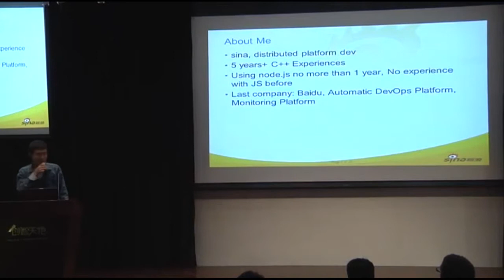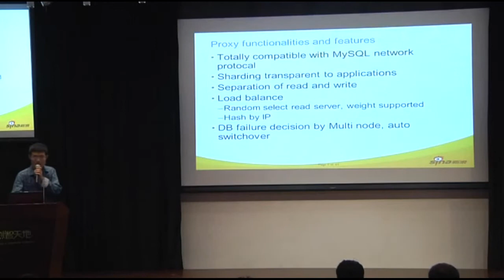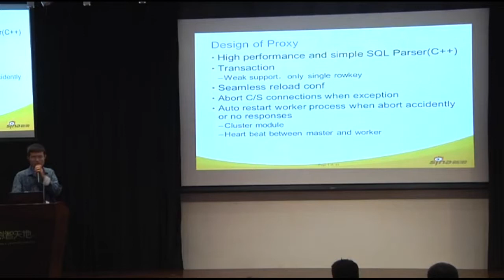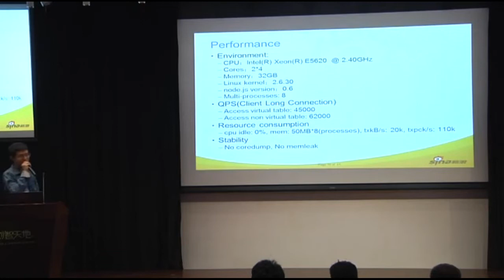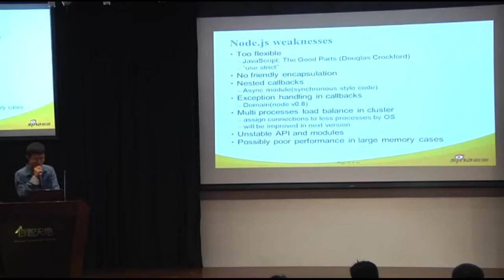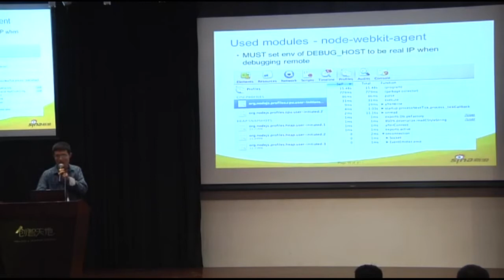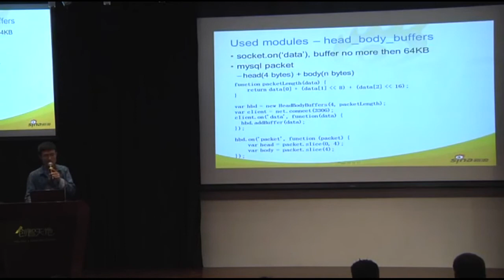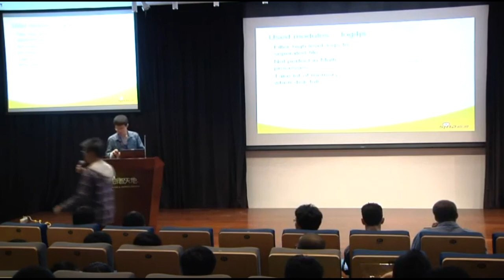[HuJS 2012] 王达心 (Wang DaXin): 基于Node.js的分布式MySQL代理服务